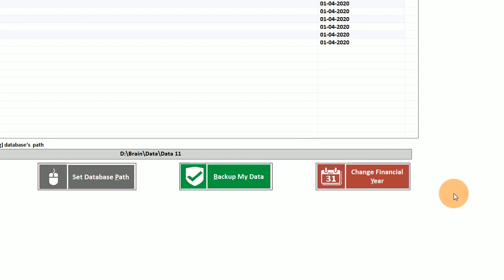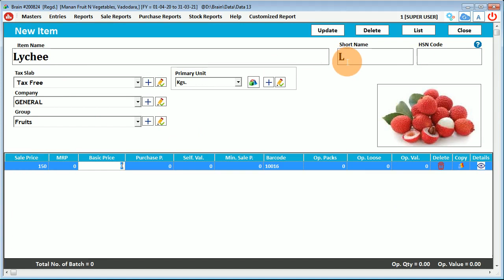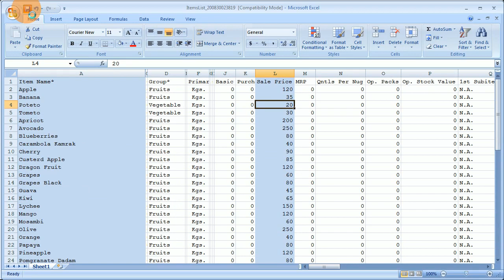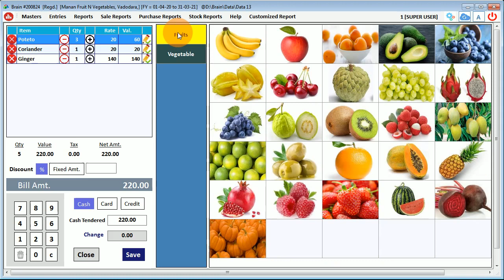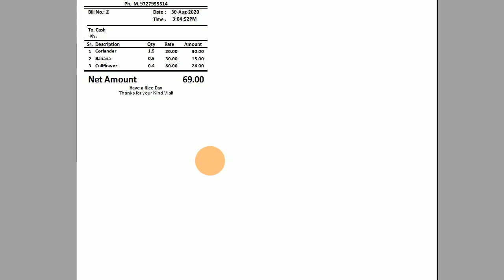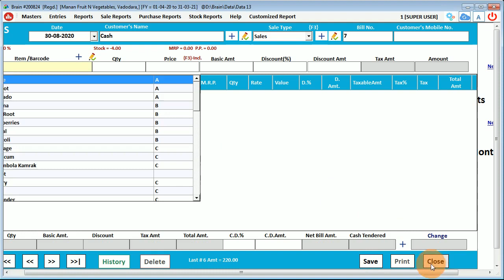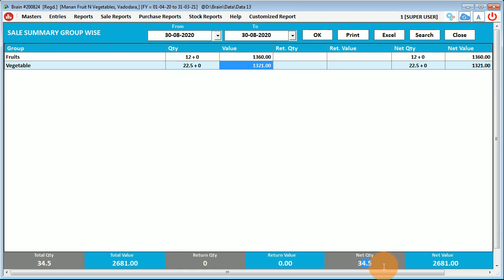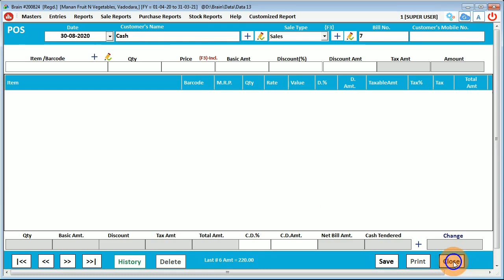Fruit N Vegetable Shop Billing Software with Touch POS | Very Low Cost | Ready to Use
डेमो सॉफ्टवेयर नीचे दिए गए लिंक पर उपलब्ध डाउनलोड करें :
General Response Time : 30 Min.